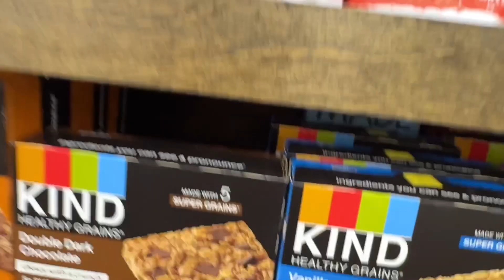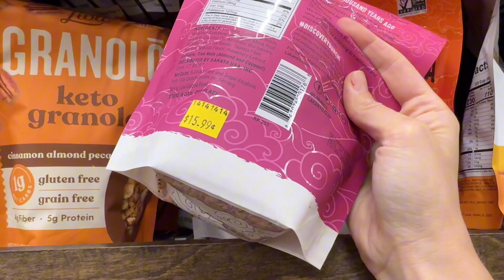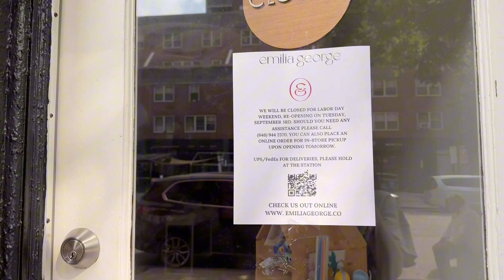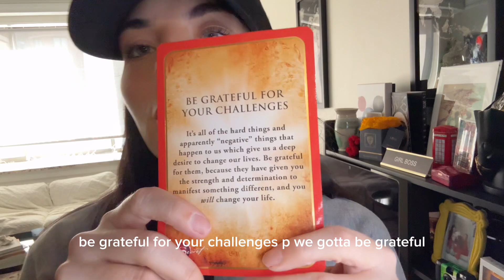Weekly Vlog: Trending Starbucks, NYC Grocery Prices & Research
This week was fun xoxo. Other than work I started off by seeing my friend Gabbi @gabbimack at her incredible show in GreenRoom 42—she kills it every time! Then we had a little shock while grocery shopping in NYC lol. Granola prices, seriously?!
I also tried this coffee/tea bev that’s trending in Seoul at the moment. You'll have to watch to see my verdict. Also, I spent some time diving deep into research for my candle brand, and end it on a positive note. 💫